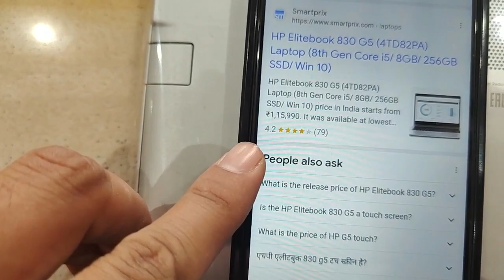1 lack wala laptop only 26500rs me happy Castumar from janshath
HAPPY CASTUMAR GOT 1500RS OFF ON PRODUCT

1 lack wala laptop only 26500rs me happy Castumar from janshath